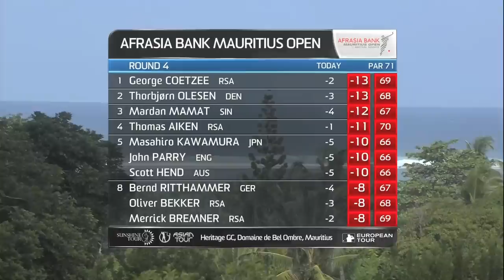AfrAsia Bank Mauritius Open 2015 at Heritage Resorts Final Round highlights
The final round of the AfrAsia Bank Mauritius Open 2015 saw the 28 year old South African, George Coetzee, claiming a sensational victory in the 1st tri-sanctioned event with European Tour, Sunshine Tour and Asian Tour.